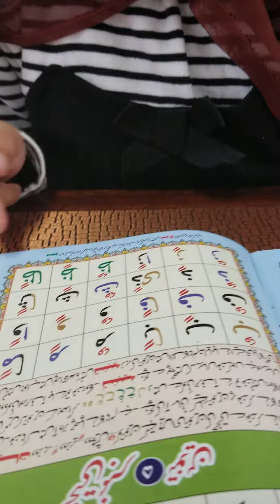learn the holy quran with azaima class / 21.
recite the holy quran /read the holy quran/ quran parhny azaima k saht /